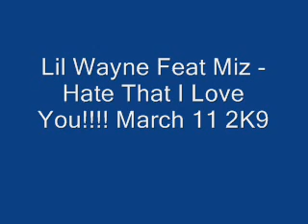Lil Wayne Feat Miz - Hate That I Love You